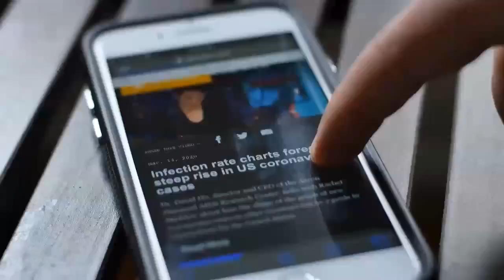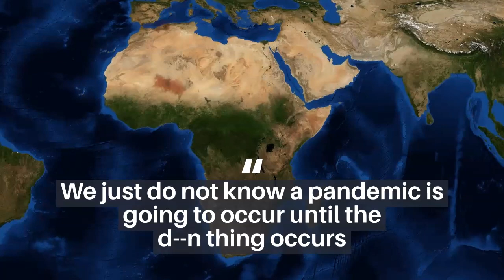New Swine Flu Strain Found In Chinese Pigs, Has Human Pandemic Potential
We are now having to worry about another possible human pandemic sweeping the world. But not a new covid strain, a swine flu strain. This changes the game with everything.